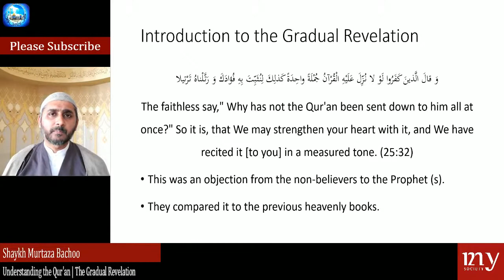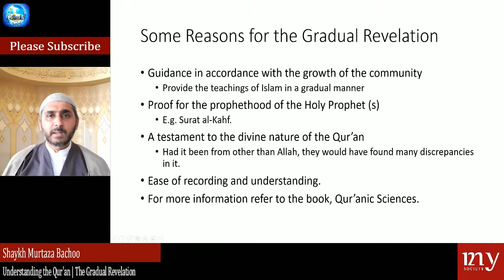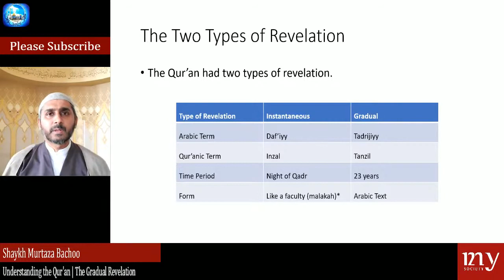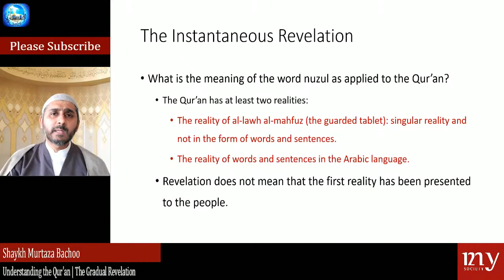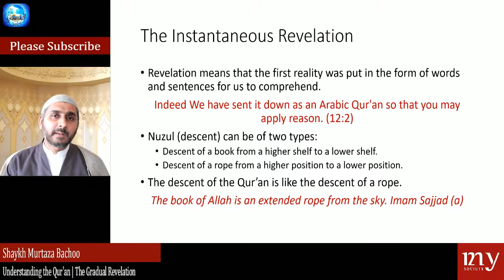The Gradual Revelation | Shaykh Murtaza Bachoo | Understanding the Qur'an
Ramadhan Mubarak from the Mahdi Youth Society!

Salaam Alaikum, this year we are honoured to have Shaykh Murtaza Bachoo, deliver online lectures for the first half of  Ramadhan. Lecture will begin at 7:15pm EST daily.

His topic will be Understanding the Qur'an